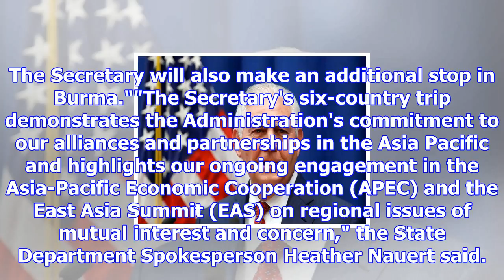Tillerson to visit myanmar amid rohingya crisis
ANI | Updated: Nov 03, 2017 03:45 IST Washington D.C. [U.S.A.], Nov. 3 (ANI): United States Secretar...